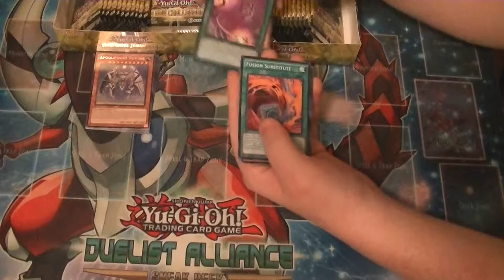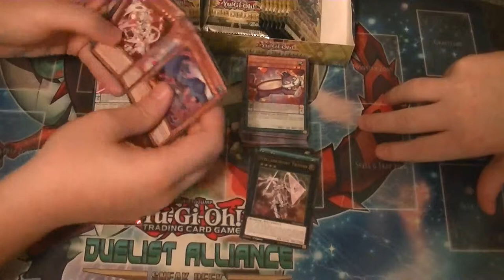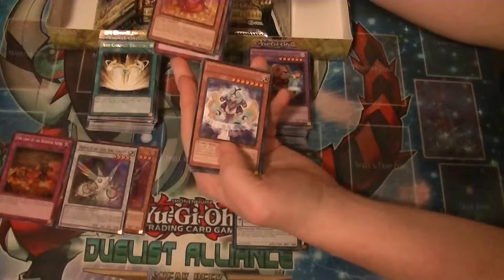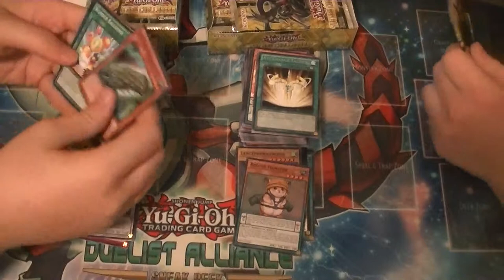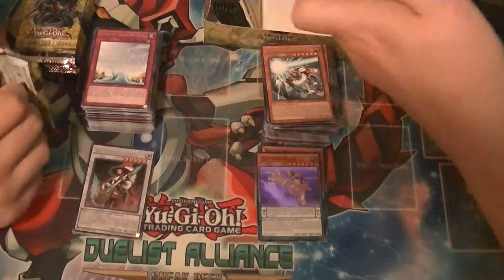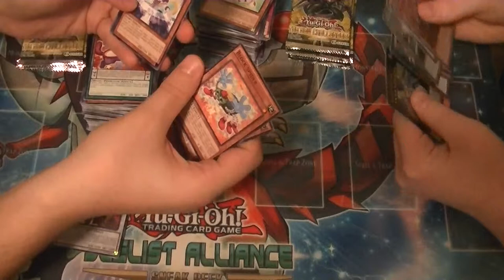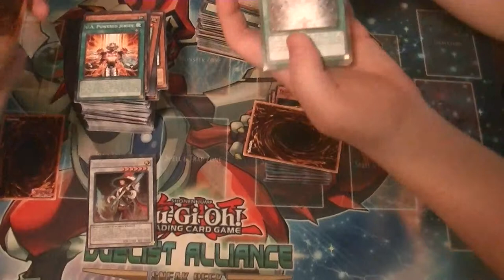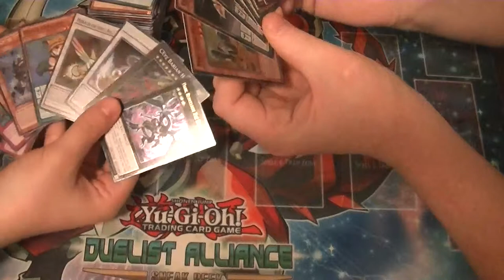The New Challengers box vs box opening round 2